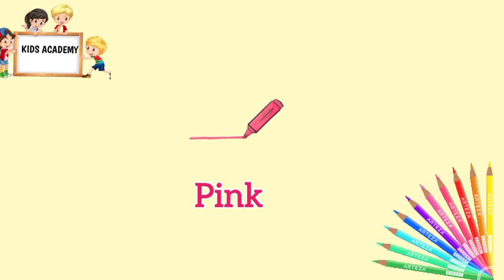Learn colors name in English | Learn colors for toddlers | Kids Academy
Learn colors name in English | Colors name in English | Learn colors for toddlers | Learn colors with Fun | Kids Academy